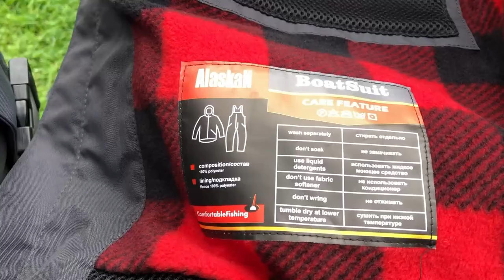Sistema šamui zūklės kanalas fws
ŠAMAI-ŠAMAI-ŠAMAI☝😉 Keletas patarimų KAIP☝ ANT KO☝ IR SU KUO PAGAUTI DIDŽIAUSIĄ MŪSŲ VANDENŲ ŽUVĮ 🙂 ŠAMĄ🧐 Mokomės patys👍 Ką išmokstame parodome jums🤝🤝🤝